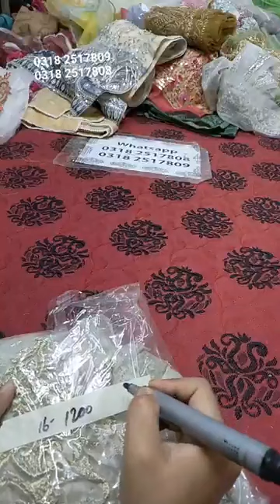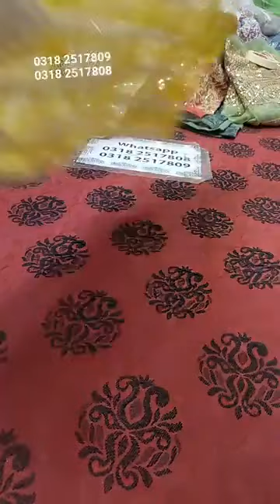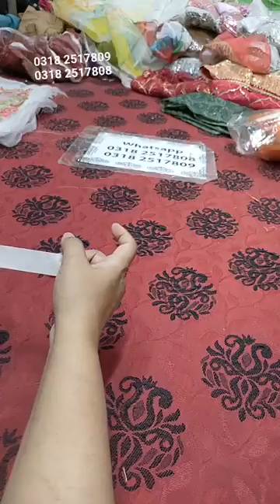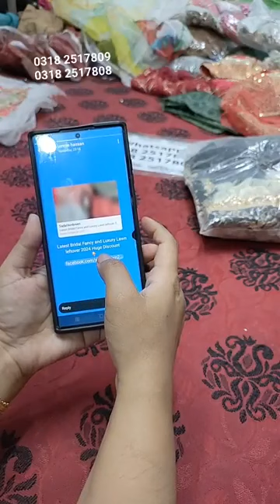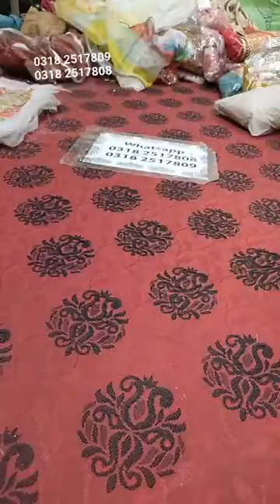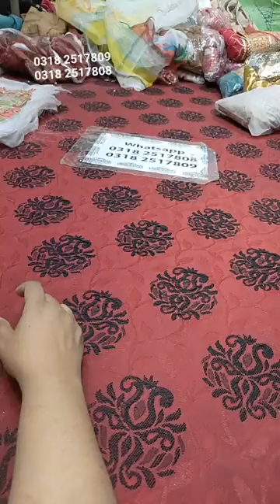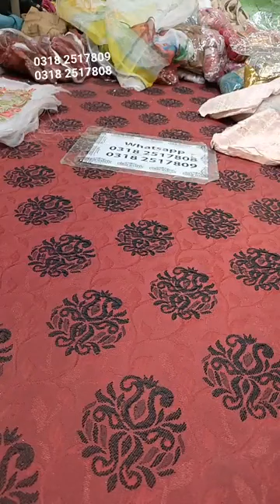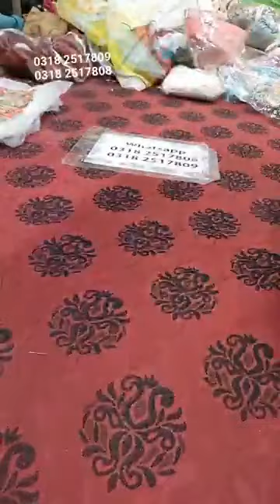Wow super sale